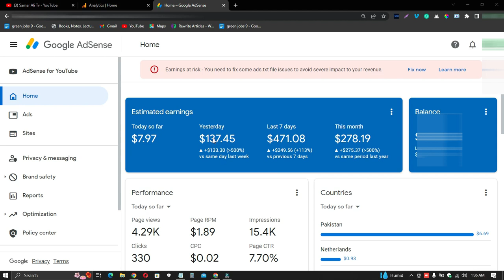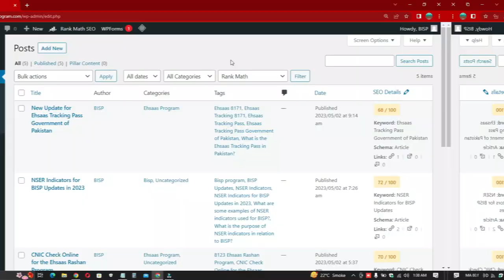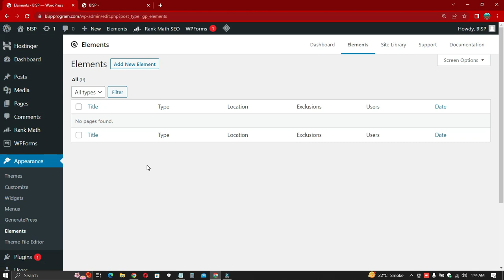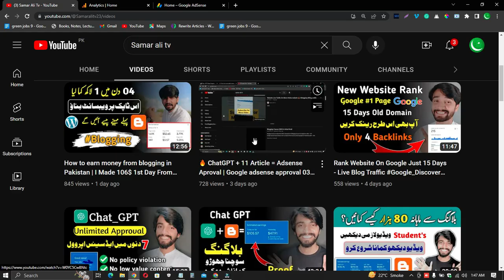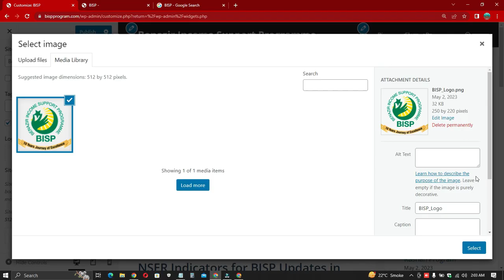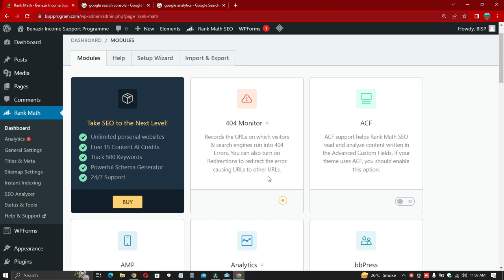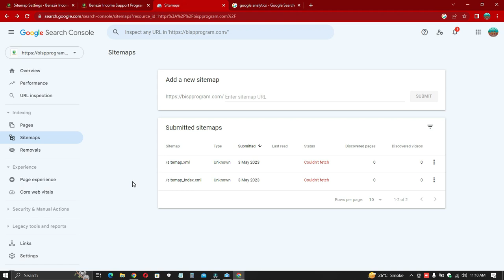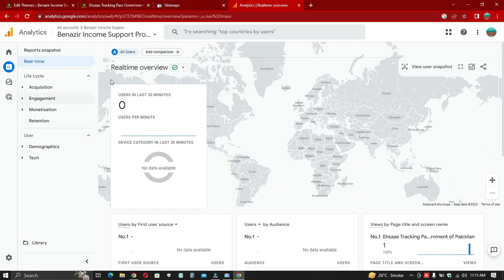How to earn money from blogging in Pakistan | Blogging Earning Course Part 02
what is a blogger and how to earn money: Hello, Friends Assalam u Alaikum My Name is Samar Ali welcome to the Samar Ali tv YouTube channel  In today's video I will tell you How to Earn Money From Blogging In Pakistan

Make $500/Month With Copy Paste Work On Blogger | blogger se paise kaise kamaye | Micro Niche Blog

Cover Topic:
what is blogger and how to earn money
blogging course 2023
Free blogging course 2023
Free blogger course 2023 In Urdu
blogger earning proof pakistan
blogging complete course 2023
Free blogger complete course In Urdu
blogging course Ismail blogger
blogging mr how
blogger kashif majeed
blogging course hisham sarwar
earn money from blogging
earn money from blogger-free website
earn money from blogger free website In Urdu

Buy Hosting And Get Free Theme

( Hosting And Domain Buy krny key liye Conatact Karen Or premium Theme or 1000/pkr Free Hasil Kren)

Best Hosting In Pakistan 2023

For Easypaisa/JazzCash Contact On This Number

samarmeo23